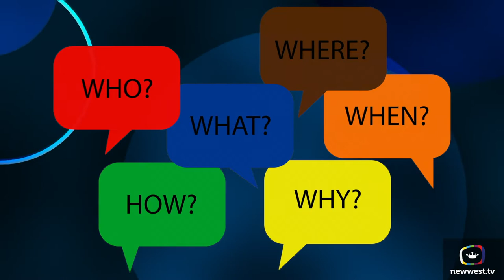Vaccines and the Canadian Situation (with Jaimie McEvoy)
City Councillor and medical historian, Jaimie McEvoy, bets that no-one else in New Westminster has read the “Encyclopedia of Plagues and Diseases”.  He has an insatiable interest and knowledge about medical history, which has also required that he take a deep dive into learning about disease processes and things like vaccines too, makes him a fascinating knowledge-holder when it comes to looking at this current pandemic.

And he has lots to say about vaccines and the Canadian situation. His discussion with Host, Susan Millar, in the NewWest.tv series, 'Conversations' ranged over many areas of this subject, such as: “Why does Canada not make its own vaccines when it once was a leader in the area? In what way is Canada at risk because it doesn't have the manufacturing capability to produce the Covid vaccine? Will Canada have that capability in future? How concerning is the British mutation of the virus? How often do viruses mutate and is this a big issue? Why are some people more susceptible to Covid than others? Are Canadian First Nations at particular risk? Why is the Oxford vaccine particularly important?” And more.

What is particularly sad is that Canada once was a leader in vaccine development and production. Fifty years ago, the Connaught Laboratories in Toronto produced and distributed vaccines for polio, insulin for diabetics, among other medical treatments. Profit wasn't the motive.  It was the public good.  Eventually, after being taken over by the Canadian government, and then privatized later, it became a shadow of itself.  A company called Sanofi took it over and it produces limited vaccine products, but does not have extensive capability. There are and have been other vaccine makers here, but again, their capabilities are limited.  Apparently to Prime Minister Trudeau's credit, hundreds of thousands has been invested to increase Canada's capability in this area.

An interesting note: Researchers at the University of British Columbia developed a critical piece of the information needed to create the Pfizer vaccine.

by: Susan Millar